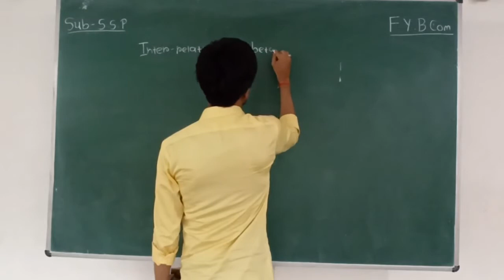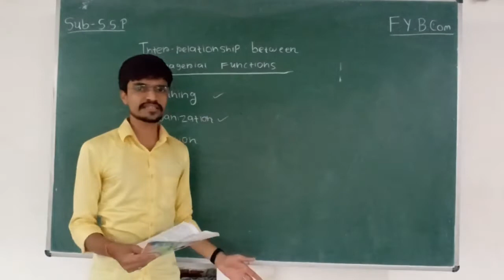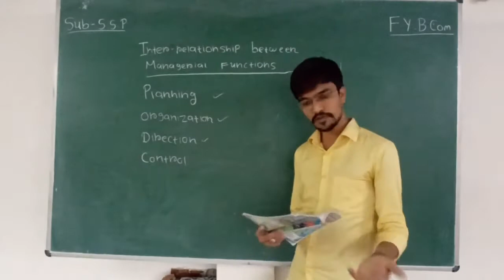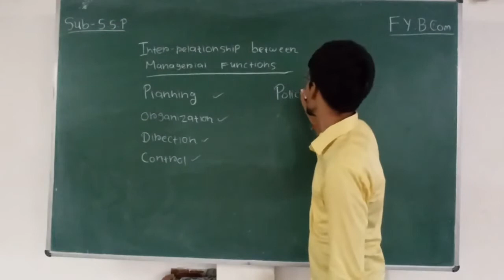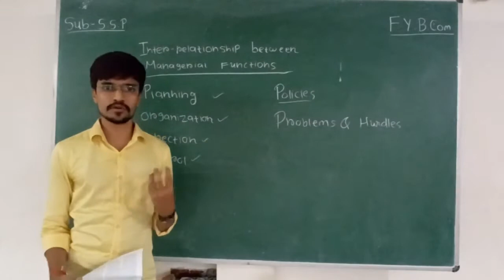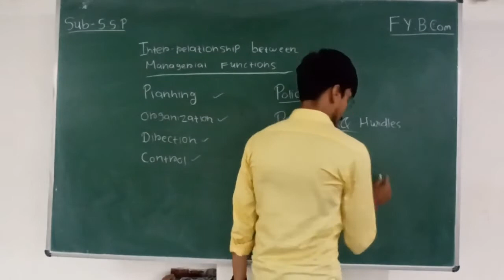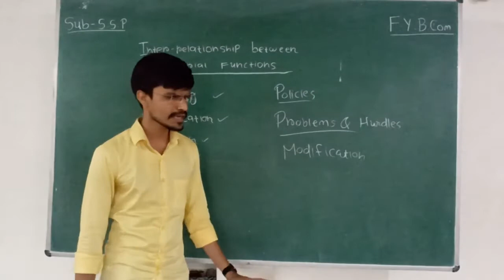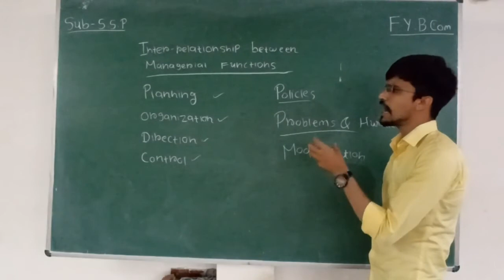B.Com. Sem 2 | SSP | Chapter 5 | Formulating Sales Policy | Part 8